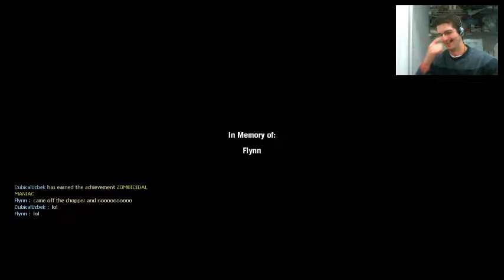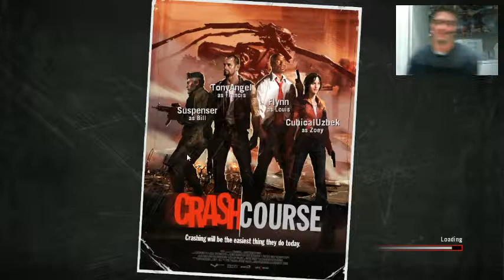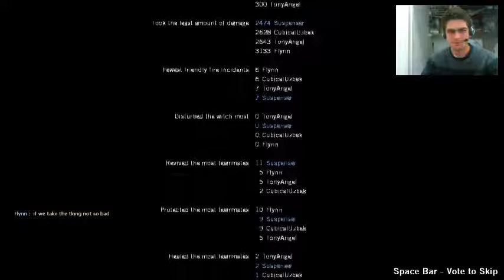Halloween Left 4 Dead Live Stream - 1 / 2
My 4 hour long stream I did for Halloween.  That was a fun and crazy night.